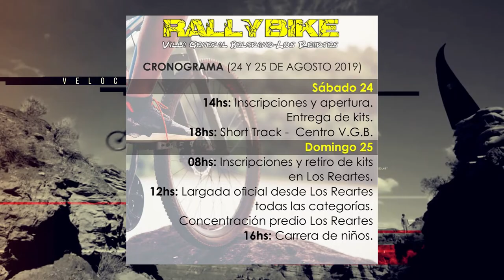Leandro Botasso abonado al bronce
•"Quiero agradecer el apoyo de todos los cordobeses en estos dias. El repechaje se corrió de nuevo por un error de los jueces...! Leandro Botasso
•Anunciamos las siguientes carreras: Rally Bike Villa General Belgrano - Los Reartes, Desafío Icho Cruz Punilla Sur